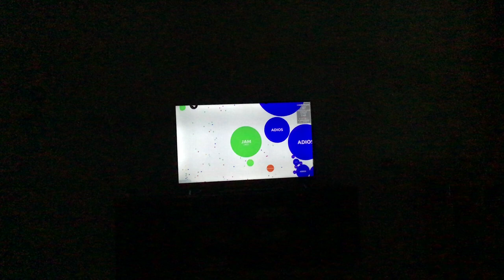Sorry for that.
I got a channel page.